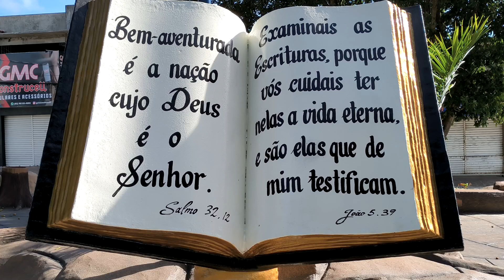A praça da Bíblia , Cidade de Estrela de Alagoas .